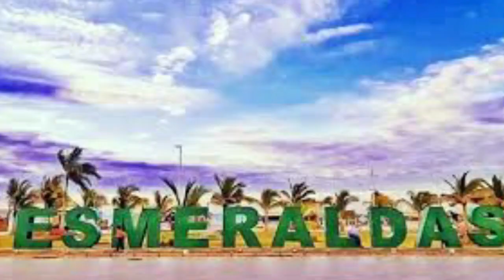Salida Kirumaki - Día 4